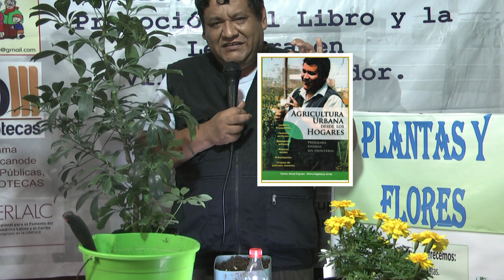Pallar (Phaseolus lunatus) Siembra en casa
Siembra: Mixta - Cosecha: 4 a 5 meses
Familia : Leguminosas.

Canal de YouTube: Dante Ricardo Abad Zapata.
Página Face: Viveros Sin Fronteras.

Libro Agricultura Urbana desde los Hogares
Oferta de libro en formato PDF (Digital): 5.00 soles.

Contenido:
o Producción de hortalizas, frutas, plantas aromáticas, arboles, y flores. siembra en casa (Huerto vertical – Macetas – Sacos).
o Como sanar las plantas con plantas, control orgánico de Plagas en Jardines y Bio Huertos.
o 10 Tecnicas de producción de abonos organicos en casa: Paso a paso (El alimento de nuestras plantas).
o Árboles y arbustos recomendados para Lima.
o Producción de Forraje Verde Organoponico y el cuy como empresa.

Cuenta en Bancos:
Cuenta de ahorros Banco Continental
A nombre de Dante Abad Zapata
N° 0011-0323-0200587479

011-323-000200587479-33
Código de Cuenta Remesa
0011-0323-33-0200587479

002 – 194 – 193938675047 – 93